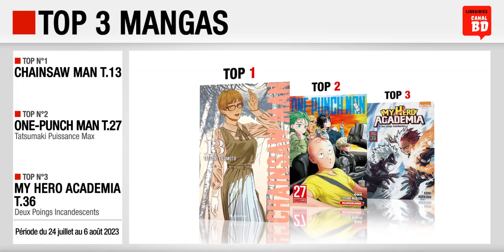24/07 au 06/08/23 : Top des ventes "mangas" chez les libraires Canal BD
Top 3 des meilleures ventes de mangas, enregistré chez les libraires du Réseau Canal BD, entre le 24 juillet et le 6 août 2023 :
- Top 1 : Chainsaw Man T.13 (ed. CRUNCHYROLL)
- Top 2 : One-Punch Man T.27, Tatsumaki Puissance Max (ed. KUROKAWA)
- Top 3 : My Hero Academia T.36, Deux Poings Incandescents (ed. KI-OON)